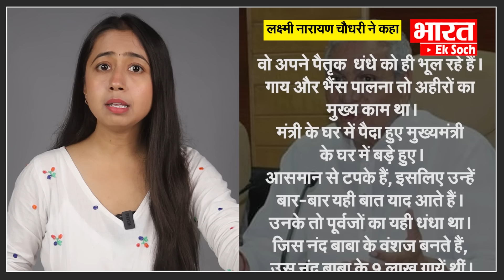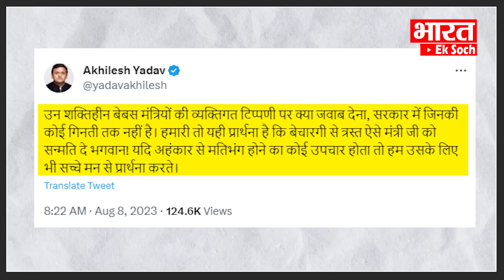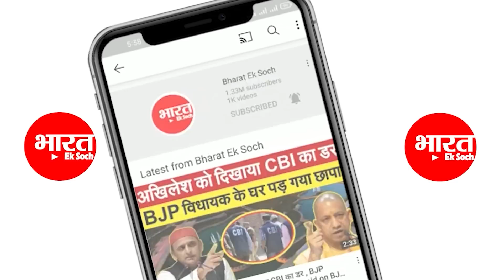Yogi के मंत्री ने किया यादवों का अपमान Akhilesh ने तोड़ दिया अभिमान